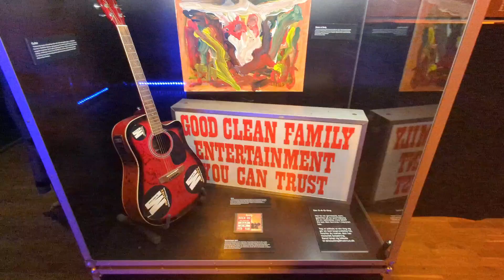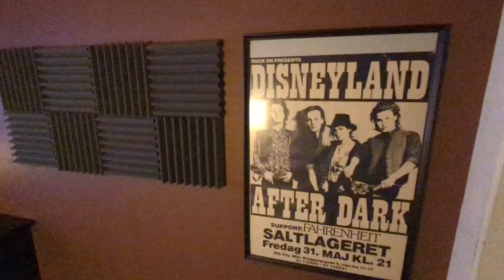Danmark after dark. D-A-D særudstillingen på Nationalmuseet 2024.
En hurtig gennemgang af udstillingen. Jeg var den første til at gå igennem den morgen, så det tog lidt tid inden "koncerten" på storskærmen gik i gang.